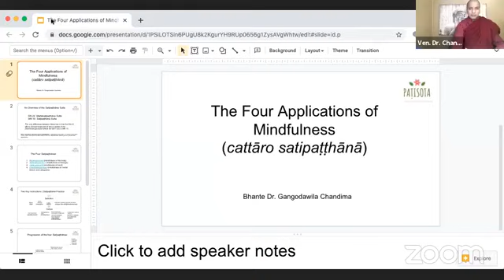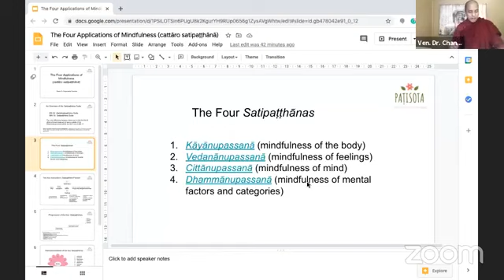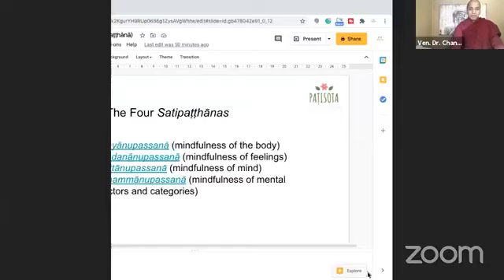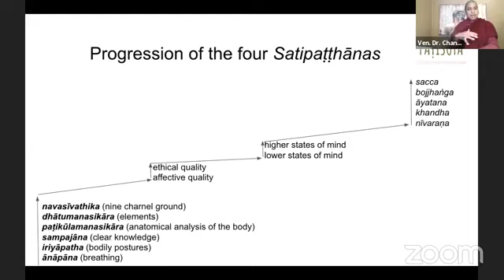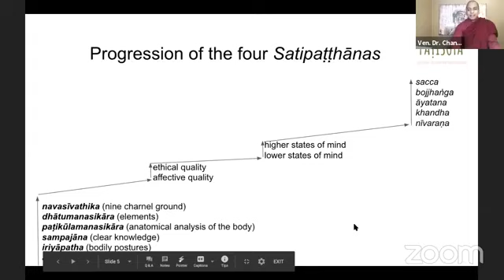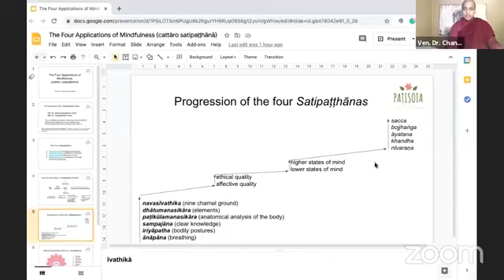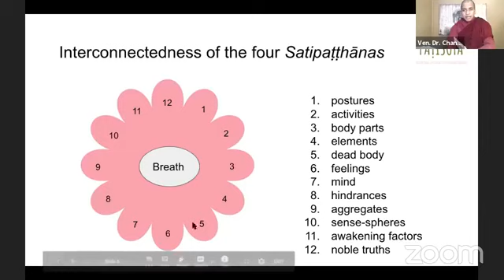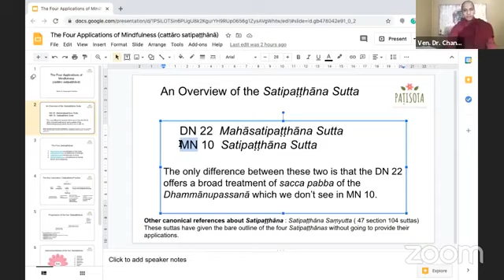The Four Applications of Mindfulness (Satipaṭṭhāna) | Slow/Quick Cravers vs. Slow/Quick Theroizers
Video Credits: ធម្មិកជីវិត Dhammika Life (Bhante Maniputto)